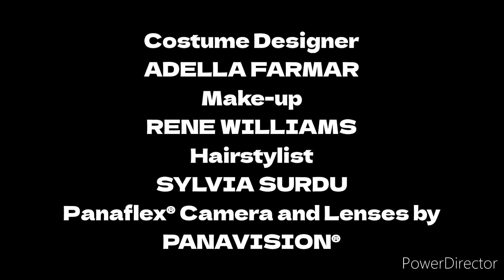The Lion Show Season 12 Pilot End Credits 2000